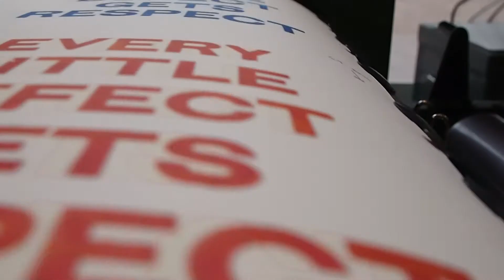Using modern materials to preserve Letterpress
3D Design student Matt used this project to explore the damage that occurs to printing type and how this could be counteracted by using modern materials and techniques.